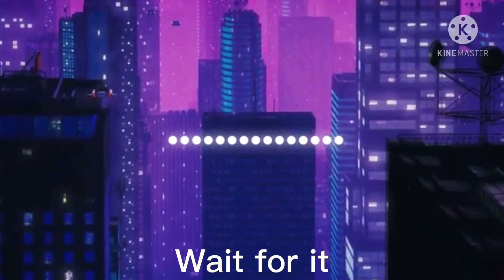Gym Music/Motivation 25 Min. (NCS) 4k quality-8d audio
In this video I made a 25 minute workout music anyone can use in there videos. But those songs are non copy righted so anyone can use them.